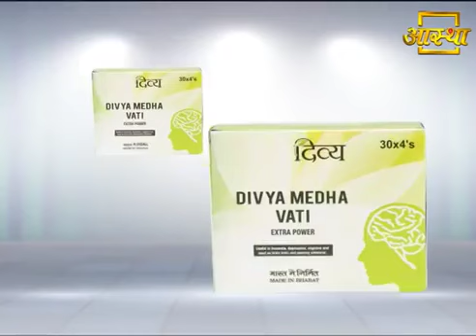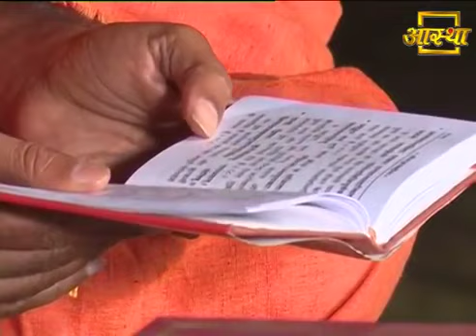गुस्सा, क्रोध को काबू करने का सरल उपाए | How to Control Anger | Yoga helps in anger management Hindi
Swami Ramdev suggests effective yoga asanas to control anger.

गुस्सा बहुत आता है, कैसे करे गुस्से को Control ? | India TV Yoga | Swami Ramdev Yoga Tips

how to control anger || gussa kaise control kare || motivational video

मानसिक तनाव से मुक्ति पाने के उपाय | Swami Ramdev

Yoga to control Anger | Shant Mudra, शांत मुद्रा | Peace-mudra

Anger has bad effects on Health - Baba Ramdev

गुस्सा कम करने और मन शांत करने के जादुई उपाय। baba ramdev
गुस्सा बहुत आता है, कैसे करे गुस्से को Control ? | India TV Yoga  | About IndiaTV Yoga: Easy Yoga asanas by Swami Ramdev to keep you healthy, pain-free and rejuvenate yourself. Yoga for weight loss, reducing belly fat, controlling diabetes, managing depression, hair fall, skincare, etc. Yoga for beginners.